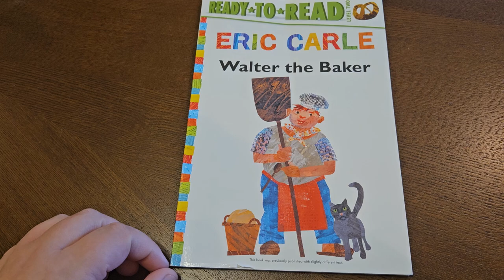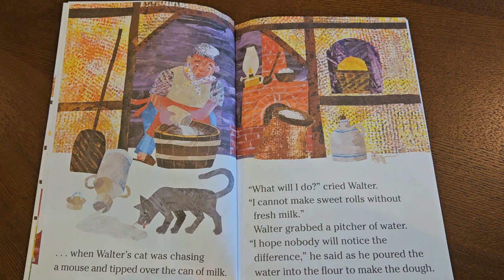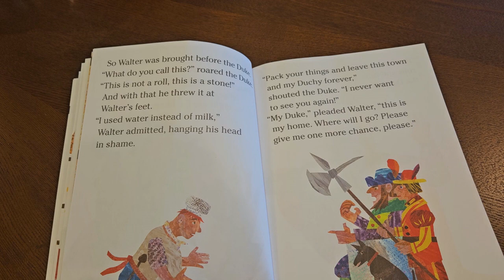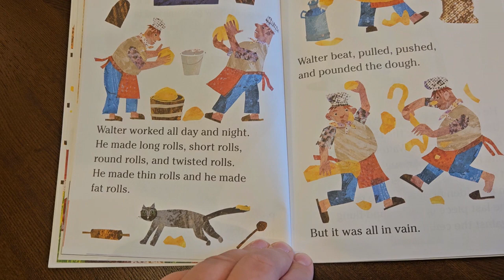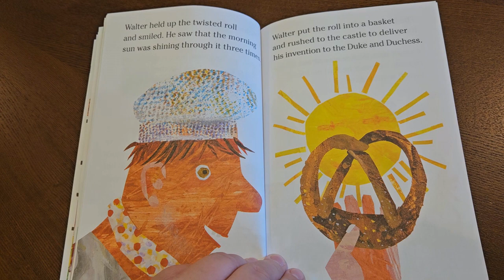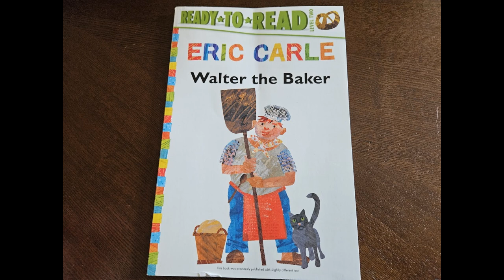Walter the Baker By Eric Carle // Read Aloud // Video Version